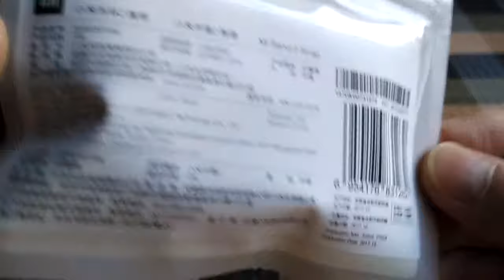Original Xiaomi Mi Band 2 Wristband BLACK Unpacking from Gearbest